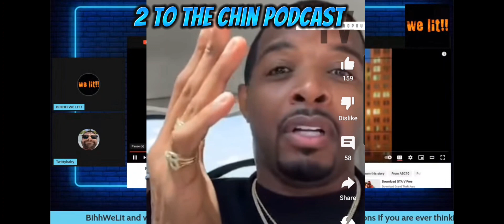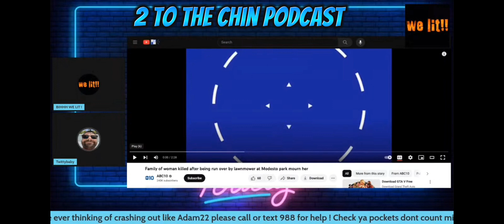Is Jay Morrison GOATED🐐 or GUILTY 😈 "2 to the chin podcast"